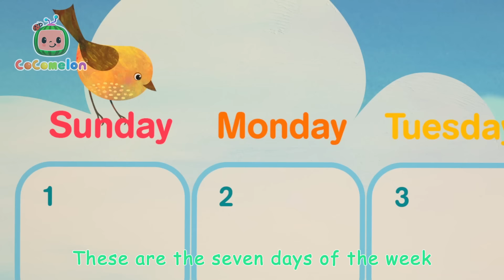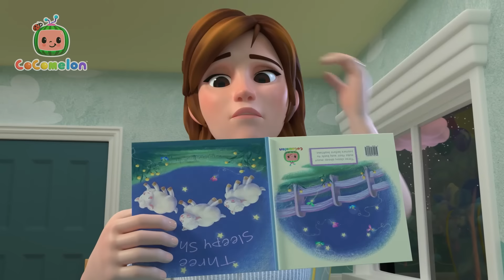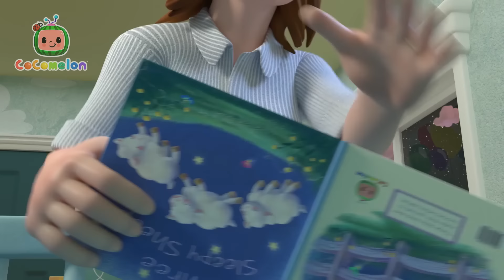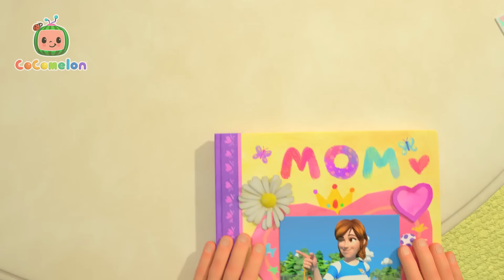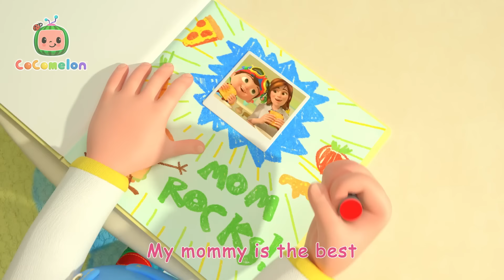The Days of the Week Song | Cocomelon 90 MINS | Moonbug Kids - Cartoons & Toys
What do you do when you really want to sneeze? When something’s tickling your nose, grab a tissue, cover your mouth, and let it go!

00:00 The Days of the Week Song
03:54 Baby Shark 2 (Hide and Seek Version)
06:05 London Bridge is Falling Down
08:23 Happy Birthday Song
10:33 JJ's Birthday on the Farm
13:12 Freres Jacques [EMEA]
15:40 Five Senses Song
18:34 Bingo Is His Name-O
21:24 JJ's Birthday Surprise
24:02 This Little Piggy
27:58 Bath Song
30:33 Wheels on the Bus V3
33:26 Pat A Cake 2
35:49 Take Me Out to the Ball Game
38:41 Baby Shark Submarine
40:57 Five Little Speckled Frogs
43:48 The Ants Go Marching
47:43 Stick to It
51:03 Quiet Time
54:03 We Wish You a Merry Christmas
56:22 My Body Song
1:00:38 Yes Yes Bedtime Song
1:04:25 Wheels on the Camper Van
1:07:00 Valentine's Day Song V2
1:10:03 Bingo (Farm Version)
1:12:25 Doctor Checkup Song (School Version)
1:15:00 My Mommy Song
1:17:53 Fire Truck Wash Song
1:20:37 Following in Dad's Footsteps
1:23:32 Looby Loo
1:26:03 The Stretching and Exercise Song
1:28:26 Teddy Bear Song
1:31:04 Deck the Halls